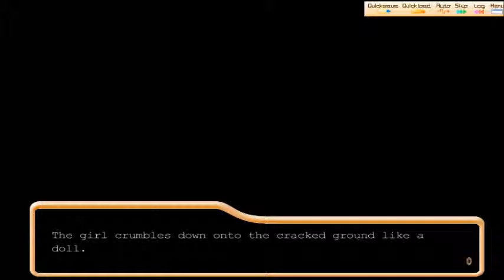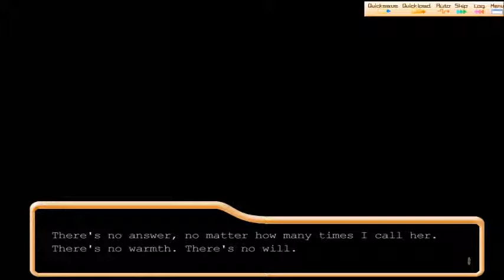Pool and Beach time! || Shuffle! [KAEDE'S ROUTE] - Part 16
Bathing suits and bikinis.  What more do you need in a visual novel?